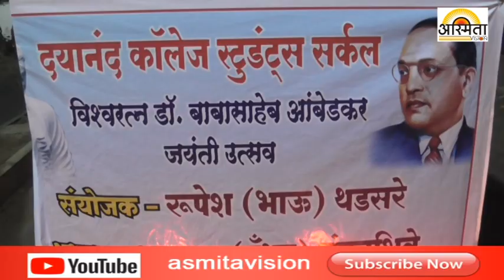दयानंद कॉलेज मधून डॉ.बाबासाहेब आंबेडकर मिरवणूक .... /Asmita vision news Solapur/20-04-2019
news channel solapur mahharashtra दयानंद कॉलेज मधून डॉ.बाबासाहेब आंबेडकर मिरवणूक /Asmita vision news Solapur/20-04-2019